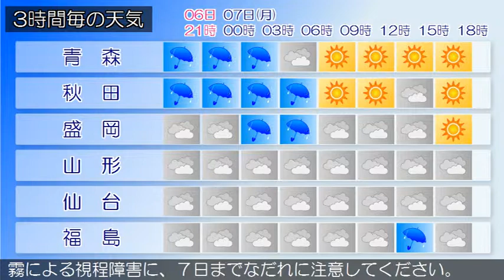2016/03/06 東北地方の天気予報 夕